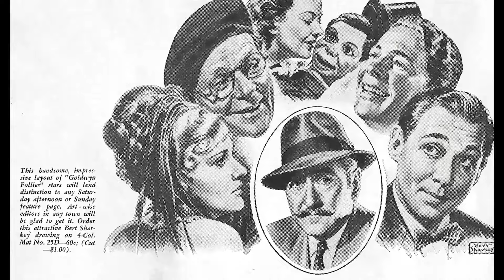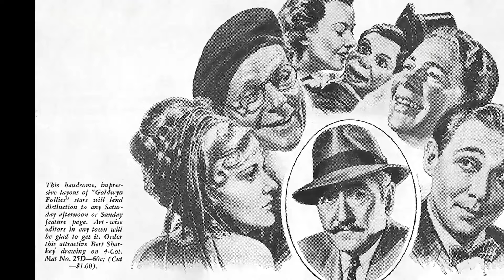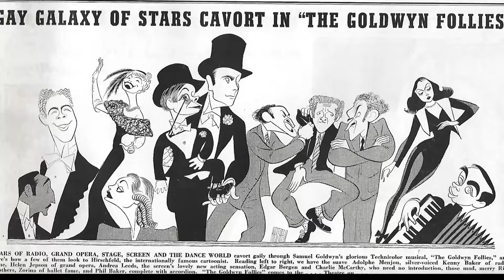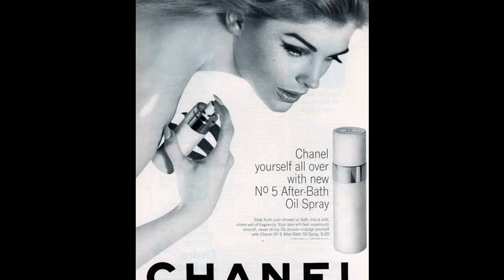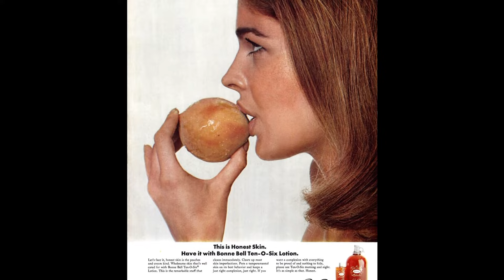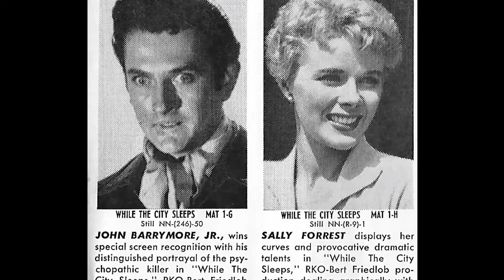Little-Known Details About Candice Bergen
Greetings, classic movie enthusiasts! 🎥 Today, we're diving deep into the dazzling world of Candice Bergen, an unforgettable star of the silver screen. 🌟

Join me as we revisit Candice Bergen's most iconic films, explore their impact on Hollywood's golden age, and uncover the fascinating anecdotes that have stood the test of time. 🌠

From heartfelt dramas to side-splitting comedies, Candice Bergen's versatile talents have left a lasting impression on generations of moviegoers.

🎬 Lights, camera, and let's embark on a thrilling cinematic adventure with Candice Bergen as our guide! ✨🎭
Filmography:
Harvest Moon
And Just Like That...
Book Club: The Next Chapter
As They Made Us
The Conners
Let Them All Talk
Murphy Brown
Book Club
Home Again
The Meyerowitz Stories
Pearl
Rules Don't Apply
BoJack Horseman
Battle Creek
Beautiful & Twisted
A Merry Friggin' Christmas
The Mich